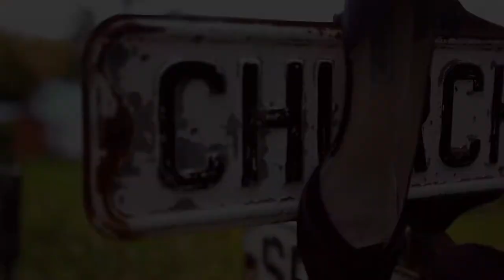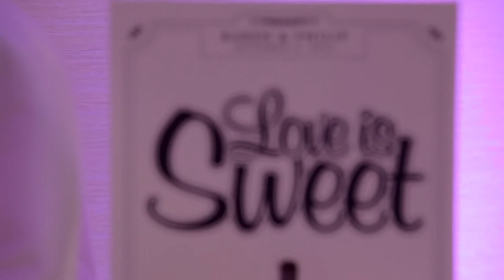Karen & Philip's Phenomenal Films A-Level Short Film!